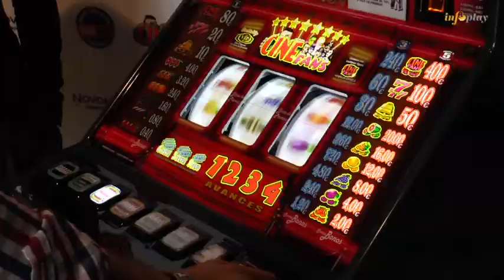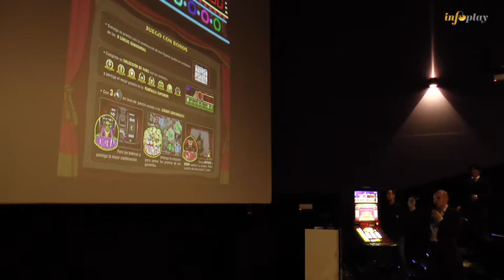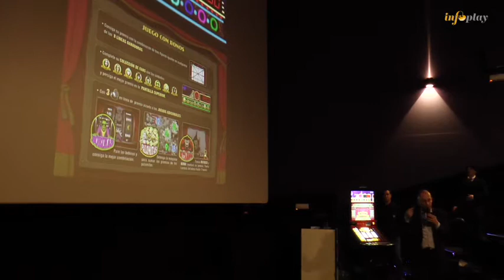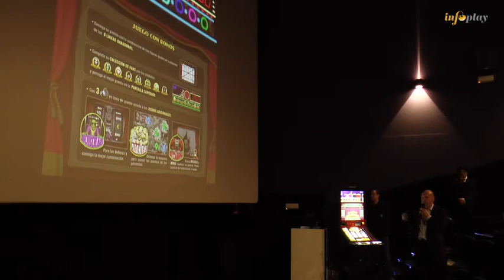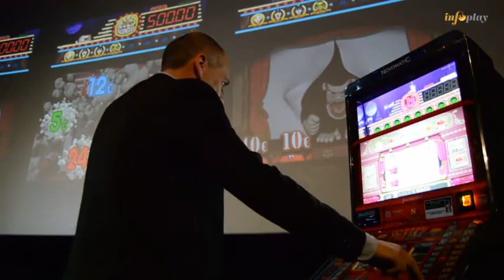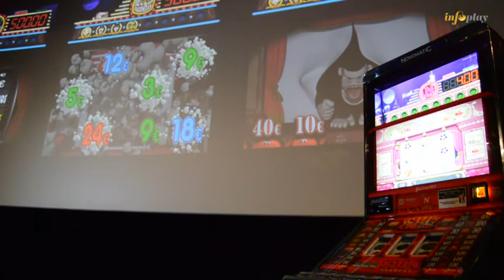Servitronic presenta la nueva máquina B CINEFANS de Novomatic en Sevilla